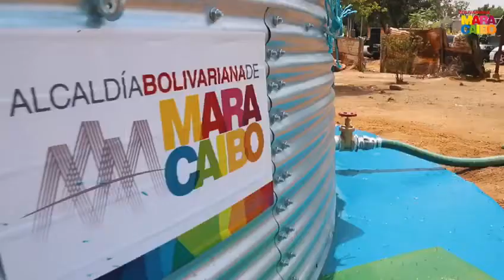Puesto en funcionamiento junto a Unicef el tanque australiano de almacenamiento de agua potable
Instalado Sobre la Misma Tierra de la parroquia Venancio Pulgar,  el tanque australiano puesto en funcionamiento por la Alcaldía Bolivariana de Maracaibo con el respaldo de Unicef, solucionará el problema de 437 familias indígenas,  que ahora cuentan con 45 mil litros de almacenamiento de agua potable, para satisfacer sus necesidades.